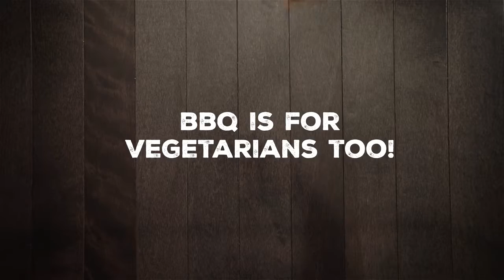Farm Boy BBQ - Vegetable Dish Part 2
farmboy.ca/bbq